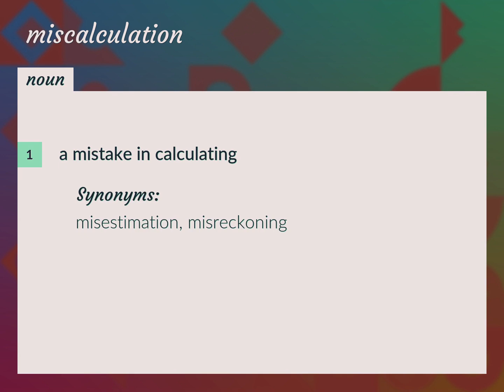Miscalculation | meaning of Miscalculation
What is MISCALCULATION meaning?